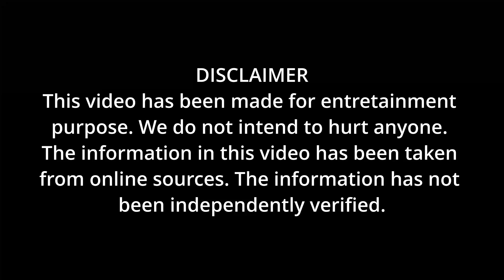क्यों 32 साल छुपानी पड़ी शादी/ क्या था Mehmood से रिश्ता/Aruna Irani की दर्दनाक कहानी /Biography